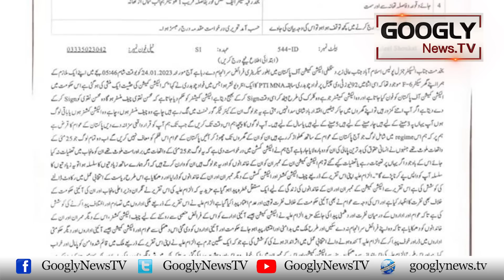Kya Imran Khan Ka Bura Waqt Shuru Honay Wala Hai? | Googly News TV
Kya Imran Khan Ka Bura Waqt Shuru Honay Wala Hai?